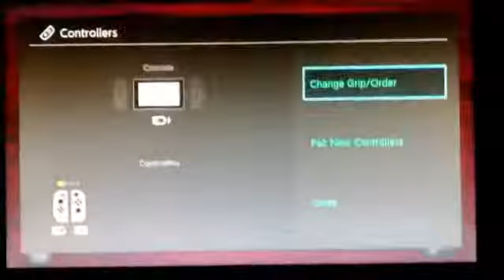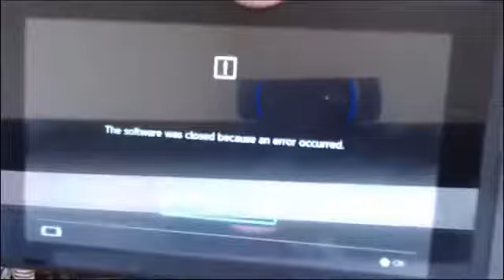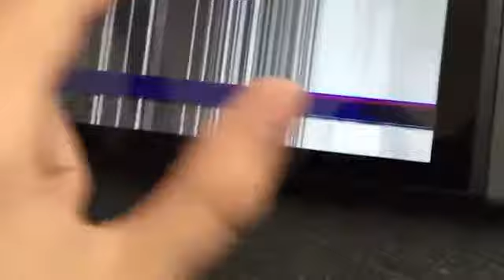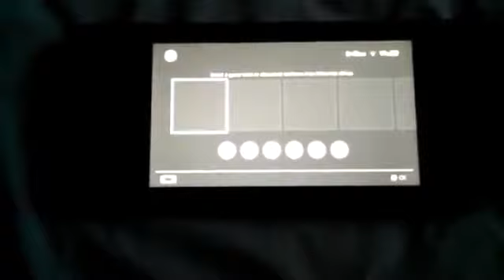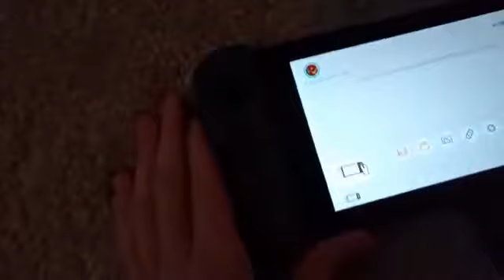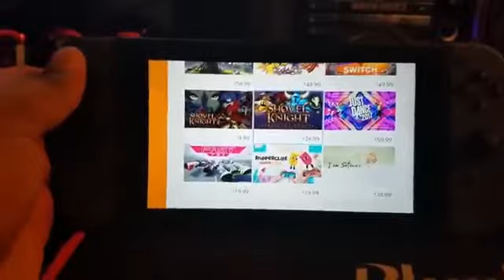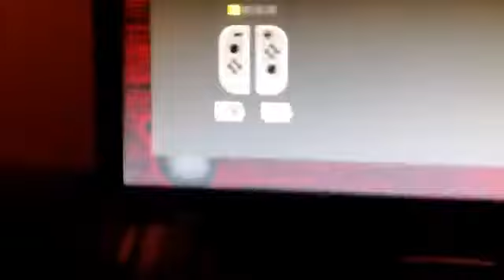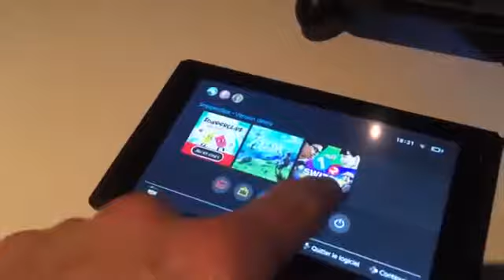Nintendo Switch's Major Defects (Dead Pixels, Stuck Joycon, unrecognized cartridges, Loud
This videos from Switch owners complaining of distracting dead or stuck pixels, or light or dark patches on the .

Switch users experiencing a wide range of different issues from day one. Reports are submitted everyday with new pictures and videos. Loud crashes, errors .

Switch users experiencing a wide range of issues. Reports are submitted everyday with videos. Loud crashes, errors, bricked blue/orange screens, dead pixels, .

Top 5 Problems and how to fix them: 1. Joy-Con connection problem 2. Orange screens 3. TV changes channel 4. Cartridge not working 5. Dead Pixels Don't .